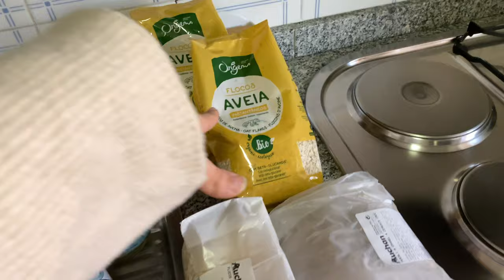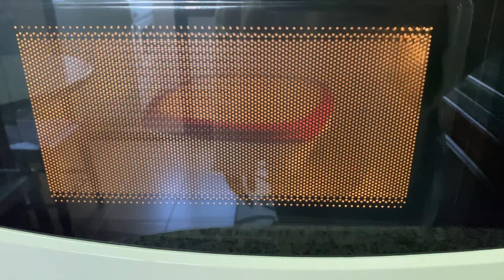going shopping and mini haul | VLOG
Come shopping with me vlog. Hope you liked the video!